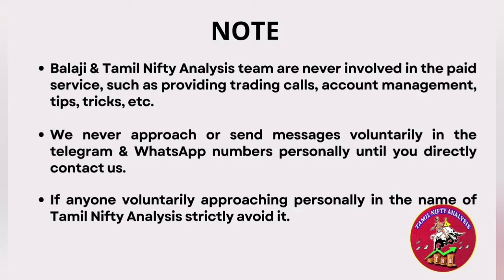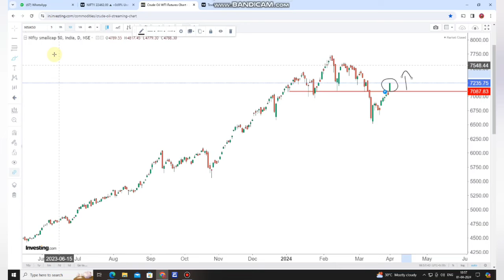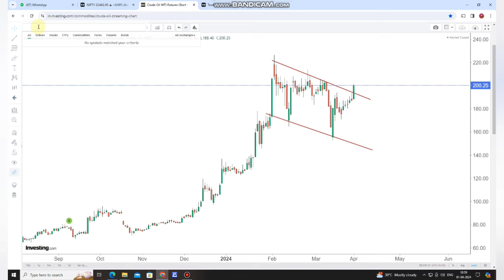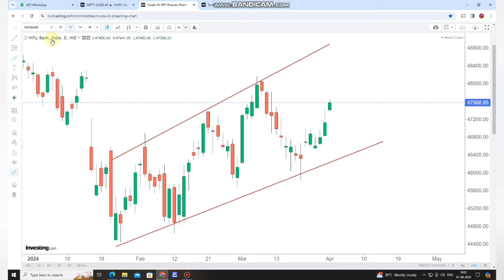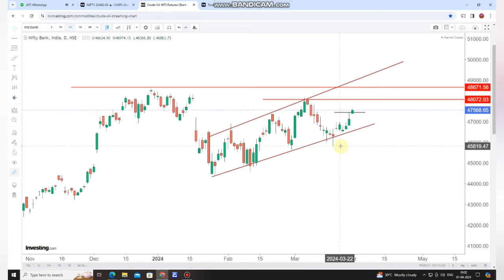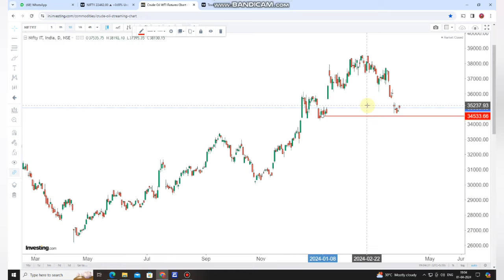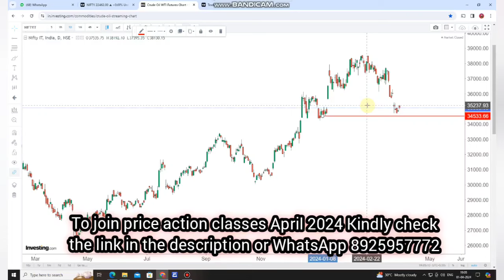தெறிக்கவிட்ட Broader Market - Nifty Strong Resistance 22500 Banknifty - 2- Apr-2024